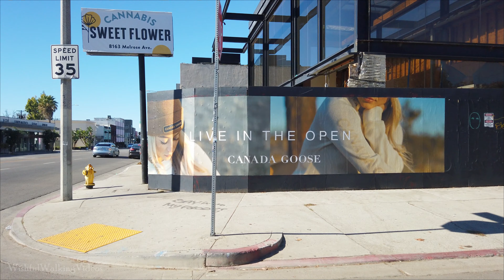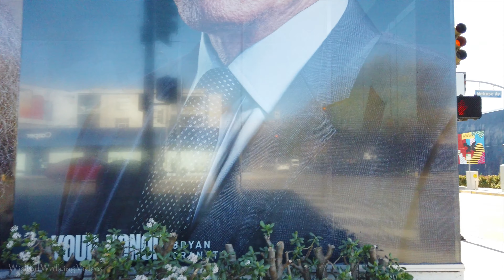Beverly Grove Los Angeles Walking Tour | Melrose Ave {4k} 🔊 Binaural Sound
Beverly Grove is your destination for high-end shopping, high-end dining, and nightlife entertainment (once COVID is over). In this walking video, we begin on Melrose Ave and pass by the Pink Wall, turn left on La Cienaga and go past the Beverly Center, and then turn left again onto Beverly Blvd. If you are stuck at home, come take a walk with me at Beverly Grove Los Angeles.

🎞️ Chapters
0:00 Melrose Ave | Fairfax Ave
0:50 Melrose Ave Shopping District
11:30 The Pink Wall
13:30 Melrose Ave Shopping District
24:30 La Cienaga Blvd
35:00 Beverly Center
38:20 Beverly Blvd